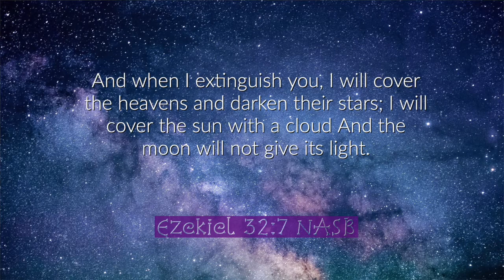Astrology & the Zodiac | The PSALMS to God Podcast | Season 3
"Then God said, “Let there be lights in the expanse of the heavens to separate the day from the night, and they shall serve as signs and for seasons, and for days and years; ”
-Genesis 1:145 NASB

Most people are familiar with Western astrology, some know about the Chinese zodiac, but did you know almost every culture has some kind of Zodiac tradition? Caution: the Bible warns against worshiping the stars or believing the stars are controlling events, buuuuutttt the Bible also says that they are for signs (and seasons).